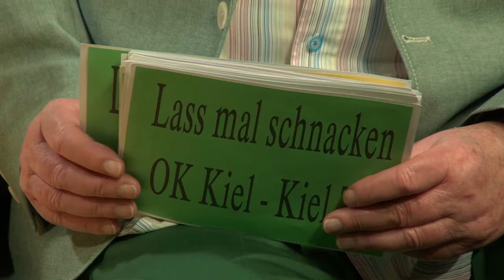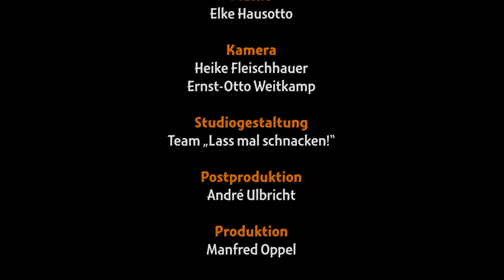Lass mal schnacken! Folge 207: André Liebmann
Folge 207: André Liebmann
Veranstaltungsleiter des Metro-Kinos

Ein Kieler Junge wollte unbedingt eine Tätigkeit in einem Kino ausüben. Ein ungewöhnlicher Wunsch eines jungen André Liebmann, aber es klappte tatsächlich. Während seiner Kindheit spielte er unter anderem gerne Fußball, da er in der Nähe des FC Kilia aufwuchs. Nach seiner Schulzeit war er als Hilfskraft im Kino tätig, da seine Eltern den Beruf ausübten und es naheliegend war, Gleiches zu tun. Da der Beruf des Kinovorführers kein Lehrberuf war, wurde er im Umfeld seiner Eltern inoffiziell ausgebildet. Seine Bundeswehrzeit verbrachte er in Plön, die ihm viel Spaß bereitete. Anschließende Tätigkeiten übte er bei der Ufa in Kiel und in einem Hamburger Unternehmen aus. Als überzeugter Kinomann machte er sich selbständig, das war allerdings kein erfolgreiches Unternehmen und ging nach drei Jahren in die Brüche. Danach verdiente er sein Geld als DJ, Musiker einer bekannten Kieler Band, die heute noch besteht und als Moderator bei musikalischen Events. Ein Glücksfall in seinem Leben war dann die Eröffnung des umgebauten Metro-Kinos in Kiel zu einem Veranstaltungsbereich. Durch seine Fähigkeiten und seinen persönlichen, unermüdlichen Einsatz brachte er es letztendlich zum Veranstaltungsleiter des Hauses.

Erstausstrahlung: 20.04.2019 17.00 Uhr (KielTV)
Redaktion und Moderation: Gerd Hausotto
Musikalische Beratung: Ernest Clinton